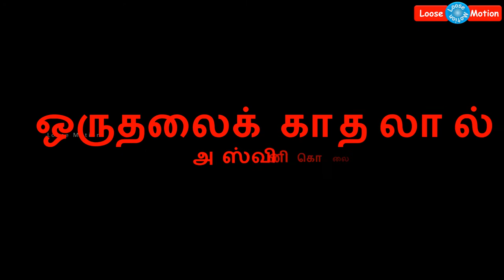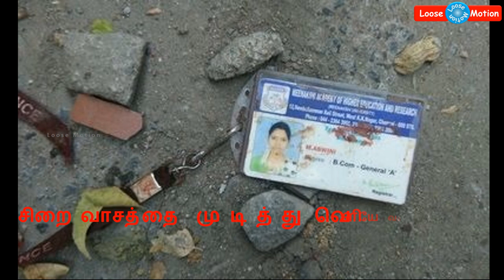ஒருதலைக் காதலால் அஸ்வினி கொலை - கொலையாளி அழகேசன் வாக்குமூலம் | Ashwini Murder Case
Please watch this video which is about KK Nagar Meenakshi college B.Com student Ashwini murder case details. Please watch this video for more details and share it to your friends and relatives.